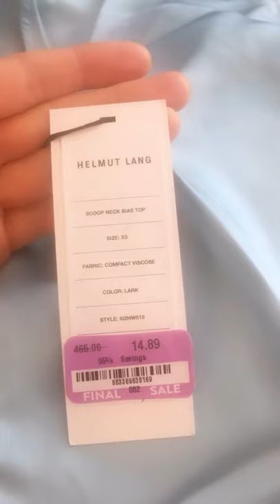$465 Shirt for $15! - Nordstrom Rack Find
I have had this Helmut Lang shirt sitting in my drawer with the tags on for over a year. I finally wore it, I’m still proud of finding this sale. Definitely makes you think about prices being inflated and a brand is not worth the crazy price tag. I feel like shopping now.